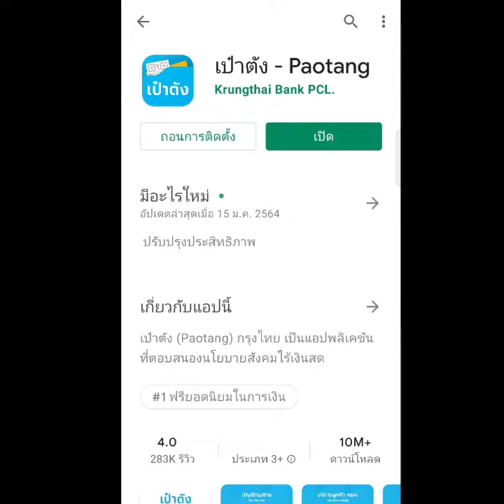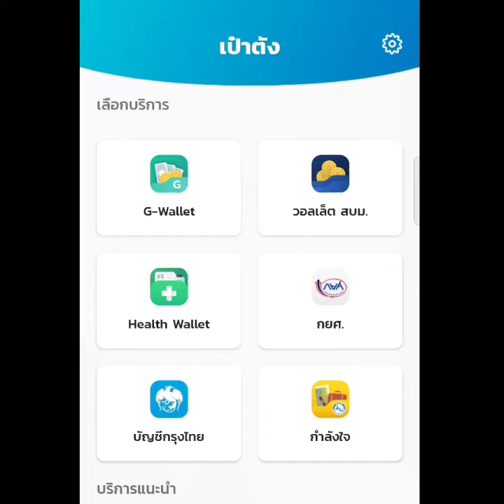วิธีสมัครแอปเป๋าตัง# วิธีดาวน์โหลดแอปเป๋าตัง#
การใช้แอปเป๋าตัง วิธีดาวน์โหลดติดตั้ง